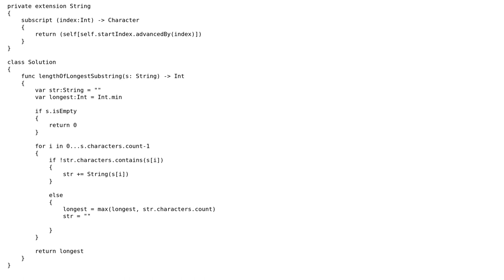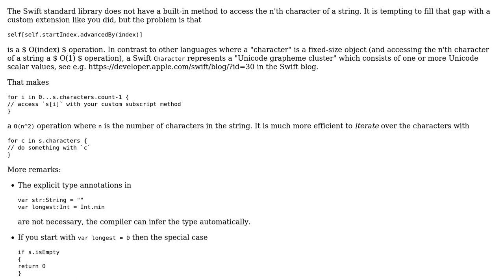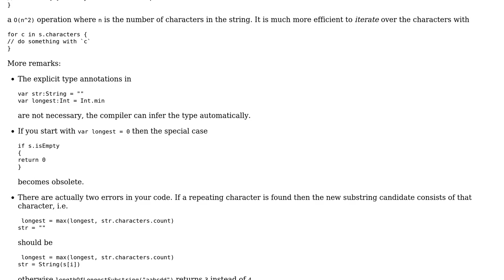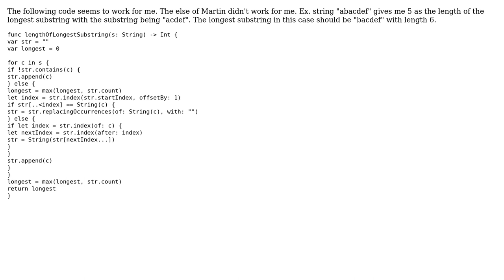Code Review: Swift solution to Leetcode "Longest Substring Without Repeating Characters"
With thanks & praise to God, and with thanks to the many people who have made this project possible! | Content (except music & images) licensed under CC BY-SA | Music | Images & others | With thanks to user Zekun Tang user TJ13 user Martin R user 200_success and the Stack Exchange Network Trademarks are property of their respective owners. You are responsible for your own actions.